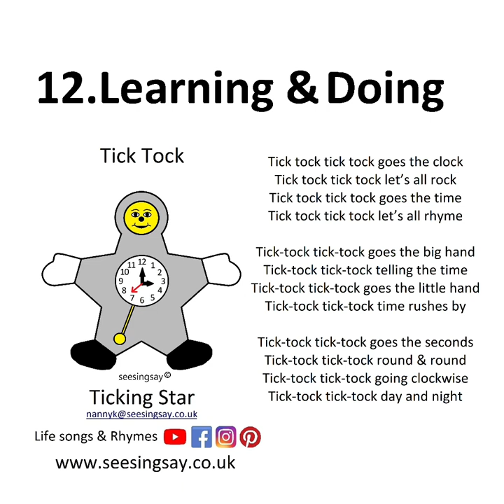Tick Tock Learning & Doing Song Nursery Rhymes Kid Toddlers Toddlers Life Skills seesingsay Nanny K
📚Learning & Doing Songs🎶
👧To help your child with their day🧒
🤗From Nanny💕K

⭐️Nanny💕K⭐️seesingsay⭐️👀🎶🤗⭐️We See We Sing We Say More🤗
🤗Everyday about everyday things🤗
🎶In a fun and rhythmic way🎶
🤗To teach children about life skills🤗
📖& expand their vocabulary⭐️

1. 📚Learning Time 🕰
2. 👨‍👩‍👧‍👦We Use Our Elbows💪
3. 🐾Natures World🌍
4. 🖐Tickle Tickle Tickle🤣
5. 🌤Every Day You & Me🤗
6. +1 Add 1 is 2=
7. 🦖Dinosaur Roared🦕
8. 🕰Tick Tock⏰
9. ⏱Just 1 Minute🕰
10. 🥛Milk Comes From🐄

Helping your child help themselves
through Rhythm🎶&🎶Rhymes
🤗I’m a Star & I like⭐️

1. Resting & Sleeping 🛋🛌
2. Eating & Drinking 🍽🥛
3. Changing & Toileting 🧻🚽
4. Washing & Drying 🚰 🧽
5. Looking & Listening 👀👂👂
6. Liking & Loving 😀😍
7. Dressing & Undressing👚👖
8. Moving & Walking 🚶‍♂️🏃‍♀️
9. Sharing & Caring 🤗🥰
10. Cleaning & Tidying🧹🧺
11. Playing& Making🧸✂️
12. Learning & Doing 📚🌍
13. Thinking & Feeling 🤔😢
14. Asking & Helping 🗣👐
15. Coming & Going🏠🚌
16. Respecting & Enjoying🤝🎈

🤗Helping your child hear more words👂
⭐️Using Rhythm🎶&🎶Rhymes👶

🤗Nanny💕K ⭐️seesingsay⭐️ 👀🎶🤗
⭐️Families Please check out on👀
⭐️www⭐️IG⭐️YT⭐️FB⭐️P⭐️
⭐️Have a great day in⭐️
🧒Children’s 🧒Wonderful 💫World🌎
⭐️seesingsay.co.uk⭐️

🤗What do you like to listen to? Lots of people enjoy listening to music as it relaxes them and brings joy to them
Singing to babies even before they are born is beneficial to both parent and child
Creates special bonds and improves communication skills as we store songs & music in a different part of the brain
This is why we can sing along to songs almost word for word perfect unlike repeating spoken work we find that more difficult
So sing a long to your favourite songs and learn a few new ones along the way

I have written children’s life skills songs & Rhymes for the children I Childmind for about everything they do everyday & the language they need to say to communicate some examples of what they actually need to say to us for example when potty training we need a child to say I need a wee, I need a poo, i need the potty I need the loo but adults don’t us this language themselves in front of their children very often so how is a child know what to say. Key sentences are vital for potty training and we want our children to say these things to us, but rarely do children hear adults say them out loud and this is part of the first stages of speaking is listening first as if you have never heard the words how are you going to be able to say the sentence the need to say the most.

🤗Nanny💕K ⭐️seesingsay⭐️ 👀🎶🤗
⭐️www⭐️IG⭐️YT⭐️FB⭐️P⭐️
🧒Children’s 🧒Wonderful 💫World🌎
⭐️seesingsay.co.uk⭐️

🤗Is there something in your child’s day that you would like a song about to help you both during a difficult time to make it a little easier ? I’ve found singing songs are so helpful to learn new skills & help daily life
Nanny💕K seesingsay ⭐️👀🎶🤗⭐️In 🔐Lockdown World🌎